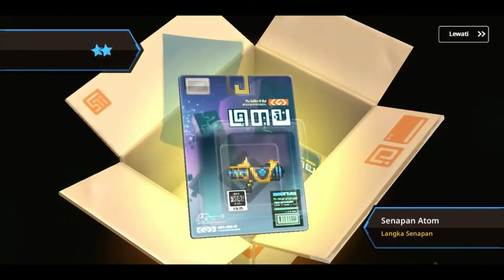Last Resource For Pulling Lilith (Second Account) - Guardian Tales Indonesia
Doing Gacha :'v

Guardian Tales Indonesia

Gacha Banner Lilith